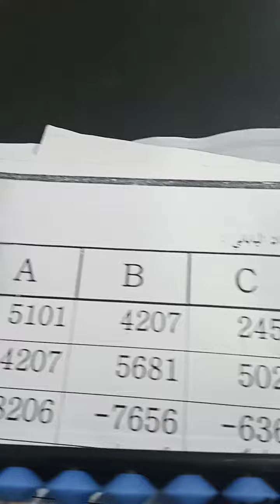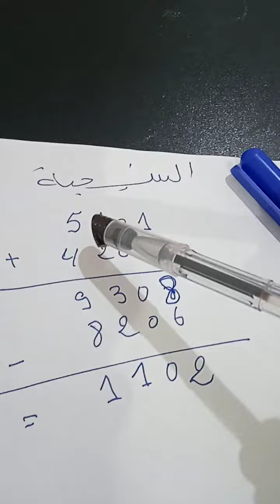الحساب الذهني على السوروبان الالاف